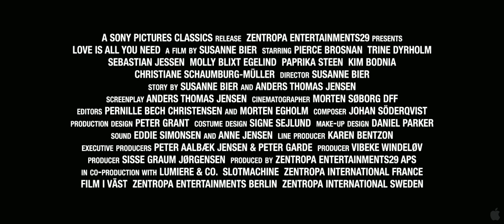Romance - LOVE IS ALL YOU NEED - TRAILER | Pierce Brosnan, Trine Dyrholm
Philip (Brosnan), an Englishman living in Denmark, is a lonely, middle-aged widower and estranged single father. Ida (Dyrholm) is a Danish hairdresser, recuperating from a long bout of illness, who's just been left by her husband for a younger woman, Tilde. The fates of these two bruised souls are about to intertwine, as they embark for a trip to Italy to attend the wedding of Patrick and Astrid, Philip's son and Ida's daughter. It is a film about the simple yet profound pains and joys of moving on—and forward—with your life.